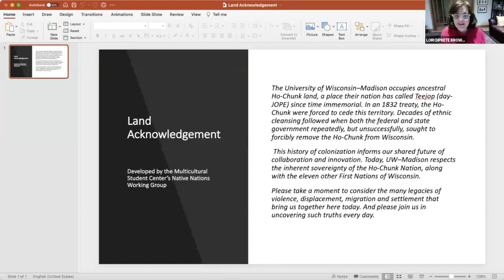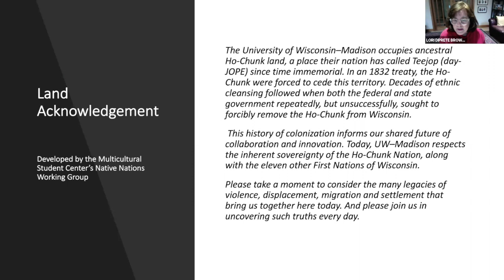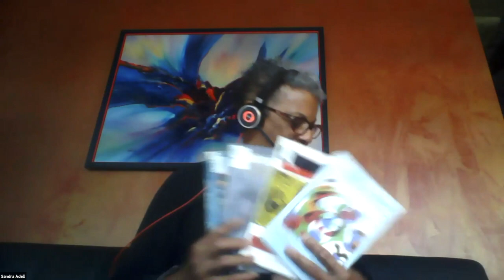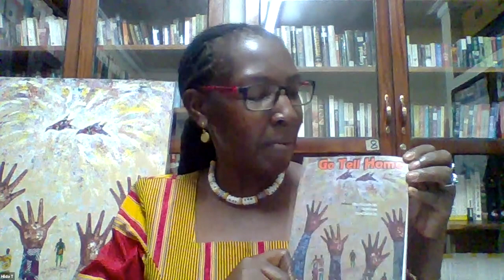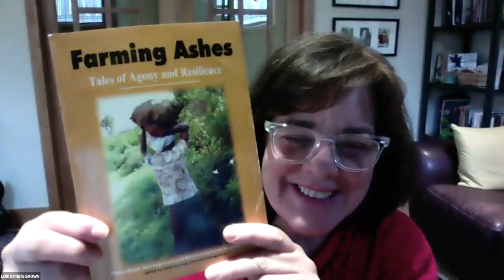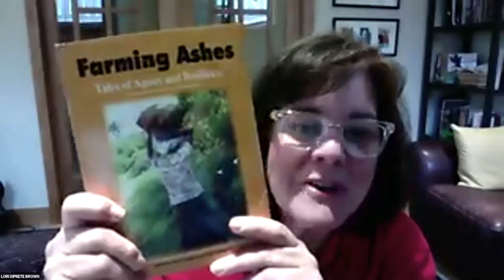FEMRITE Conference Video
This presentation was part of the 4W Initiative and UW System Women’s and Gender Studies Consortium April 2021 Conference, “Resistance and Reimagination: Gender, Change, and the Arts.”

FEMRITE – Uganda Women Writers Association, founded in the early 1990s and registered in May 1996, was one of the earliest writers associations in Africa. It was established to support, nurture, promote, train, and empower women writers looking to write and get published. Since its inception, FEMRITE has consistently worked towards developing and empowering women writers, thereby contributing to women’s emancipation and providing alternative narratives, making it one of the most successful writers’ organizations in Africa.

Featured Speakers: Lori DiPrete Brown, Sandra Adell, Agnes Phoebe Muyanga, Omotola Okunlola, Astou Fall Gueye, Goretti Kyomuhendo, and Hilda Twongyeirwe.